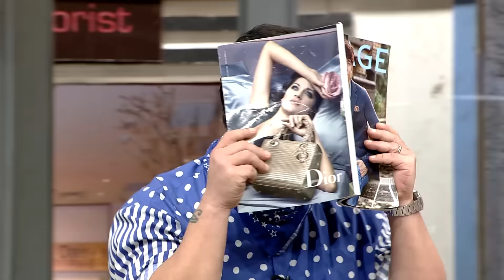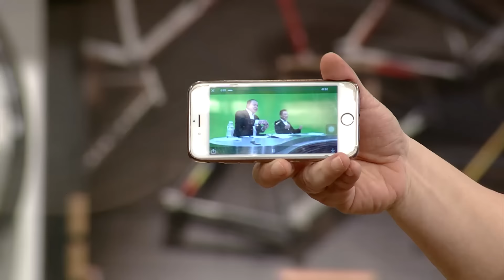สับขาหลอก : หนุ่ม | ปุ้ม | แอ๊ดดี้ | อาย [17 ก.ย. 59] Ep.11 Full HD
แขกขาจร : หนุ่ม | ปุ้ม | แอ๊ดดี้ | อาย

เกมช่วงที่ 1 : ใครคือนักพากย์แข่งเรือ
เกมช่วงที่ 2 :ใครคือคนพนักงานร้านข้าวมันไก่ประตูน้ำ

บทลงโทษ : กับดักหนูหนีบมือ  | กินลูกอมเปรี้ยว

ช่วงที่ 1/4 แนะนำแขกร่วมรายการ เกมช่วงที่ 1
ช่วงที่ 2/4 เฉลย เกมช่วงที่ 1 และลงโทษ
ช่วงที่ 3/4 เกมช่วงที่ 2
ช่วงที่ 4/4 เฉลย เกมช่วงที่ 2 และลงโทษ | ปิดรายการ

“สับขาหลอก“ ออกอากาศทุกวันเสาร์ เวลา 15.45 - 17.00 น. ทางสถานีโทรทัศน์สีกองทัพบกช่อง 7
เจ้าของร้าน  เฮียดู๋ สัญญา คุณากร
ลูกค้าขาประจำ ป๋ากิ๊ก เกียรติ กิจเจริญ

Line : @JSLGlobalMedia

154 ลาดพร้าว ซอย 107 แขวงคลองจั่น เขตบางกะปิ กรุงเทพฯ 10240
154 Ladprao Road (Soi 107) Klongjan, Bangkapi, Bangkok 10240 Thailand